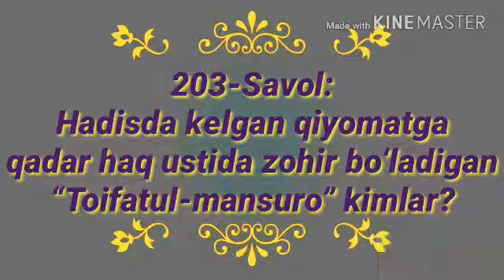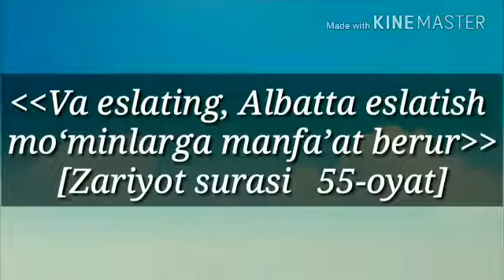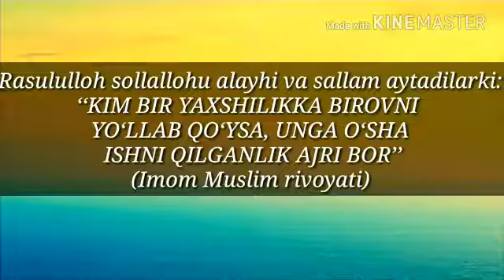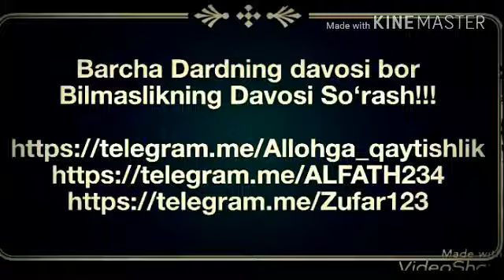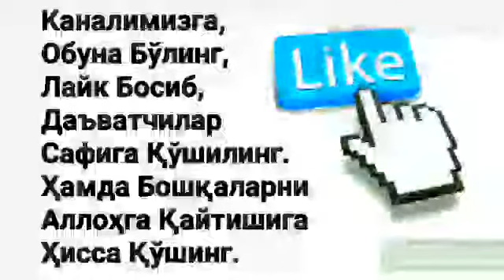203.Ҳадисда келган Қиёматда ҳақ устида зохир бўлган тоифатул-мансуро кимлар?(Абдуллоҳ Зуфар)